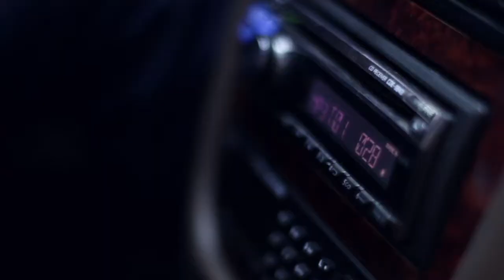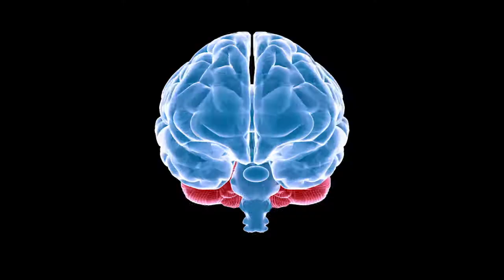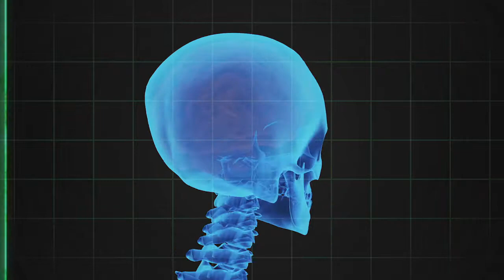Derek Beres on Music and the Brain | 24Life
A 24Life TV exclusive. To read more about Derek Beres, visit 24Life.com.